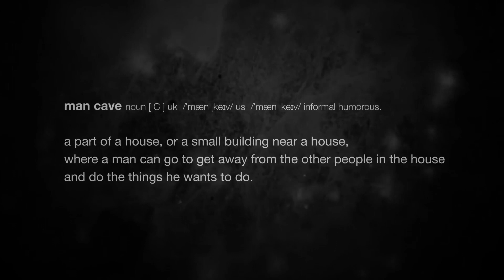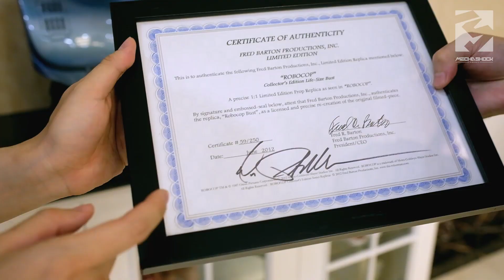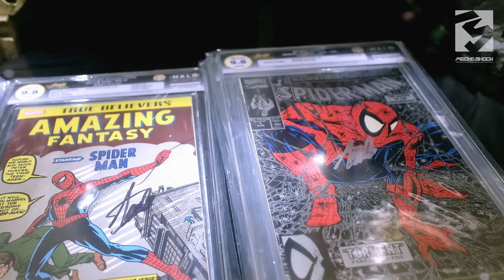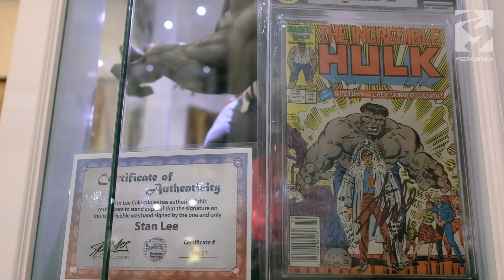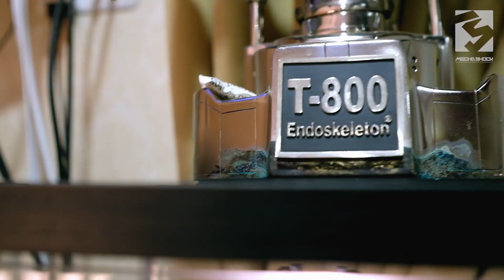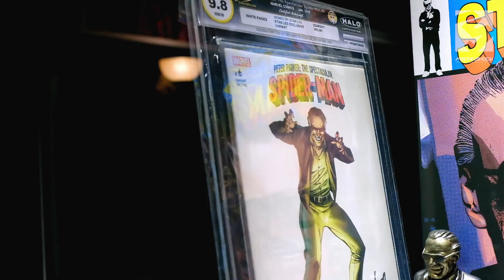Kolektor Marvel Statue / Hot Toys paling lengkap se ASIA. KING HENDRY! Habis berapa M BRO?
Kali ini Mechashock berada di salah satu rumah  kolektor tergokil di Jakarta Utara. Bernama King Henry. Menurut Mechashock Mancave kali ini termasuk  Mancave tergokil se Indonesia.. Kenapa demikian? karena koleksinya sampe 3 lantai lebih muter2.

Rumah nya bergaya American Classic

Lantai pertama, sudah mulai banyak patung Prime1 dan ECC, kebanyakan yang dilihat patung semua

Lantai kedua, sudah mulai patung2 sideshow, XM, PRIME1 berjejeran di lemari display dengan ceiling serta lampu chandelier yang tinggi menampilkan koleksi dengan lighting yang cukup semua terlihat sangat megah.

Menuju ke lantai 3, di tangga koleksi head bust predator sudah keliling mengelilingi rumah nya. Sangat gila. Ketika sampai ke lantai 3 lagi lagi koleksi Sideshow dan patung nya menyembut di depan enterance. Tak lama King Henry bilang, bro mau liat mancave gua yang sebenar nya? gua bengong celengok gua udah muter 3 lantai ternyata belom sampai ke mancave sebenar nya. Pas liat mancave sebenarn ya. Baru bilang GILA ! speechless gua. Masuk ke satu ruangan "MANCAVE" dimana didalam nya semua mainan Hot Toys terlengkap!! yang pernah saya lihat. Bicara soal Hot Toys.. Dari nomor 1 ke nomor 200 lengkap tanpa kurang satu pun. Jirr langsung bergeter... wkwkwkwkwk Mantab sekali bro, ada patung lifesize Endo Skeleton !!! Tak cuman Hot Toys banyak dilihat Bowen, Dragon Ball SHF, SIC lengkap

Gua salut bro angkat Topi, dan bilang kalau benerang gelar KING pantes untuk dia.

Koleksinya di mulai dari Hot Toys Ironman Mark 3, lalu mengila pas era Hot Toys semua di sikat, nomor 1 - 200. Semua tentang video game, Terminator lama, Alien Lama,  disini juga banyak buku KOMIK. yang collectibles. Tentunya komik komik ini harganya lumayan mahal juga karena banyak diantaranya adalah CGC Certified.

King Henry bukan kolektor sembarangan. Mungkin ini bisa dibilang kolektor